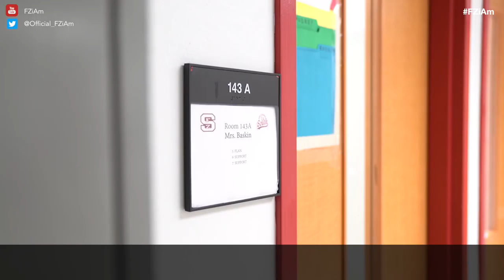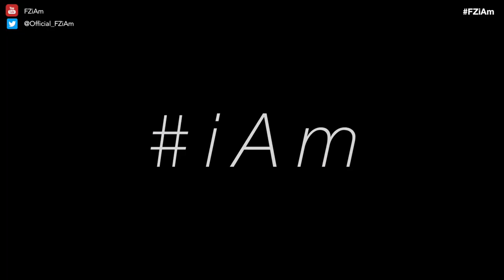FZiAm: Audrey Trax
Sharing our experiences with each other gives us an opportunity to learn more about each other and often realize that we are a lot more alike than we thought. We had an opportunity to meet Audrey Trax, a sophomore at Ft. Zumwalt South High School, and her family, and learn about her journey as a deaf student that brought her and her family to the school district. It was a pleasure to spend time with Audrey and her positive spirit, as well as her family who allowed us to come into their home, in this FZiAm video.